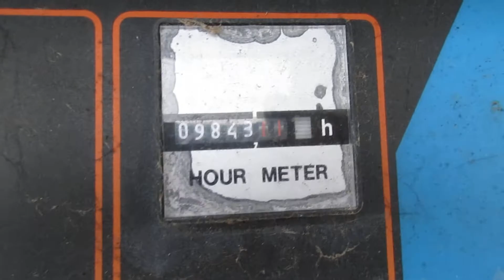Generator EEgholm NS 40
Kapow online Auction